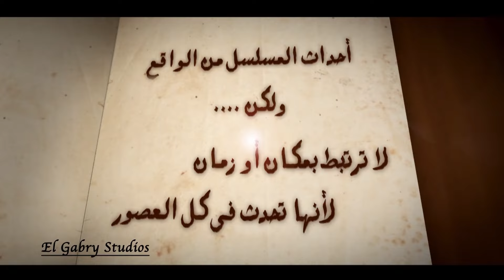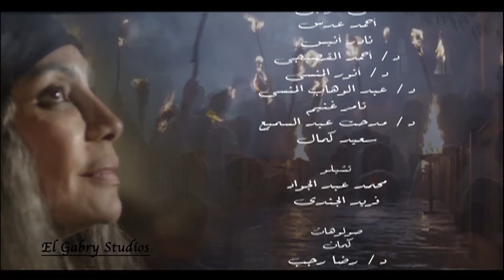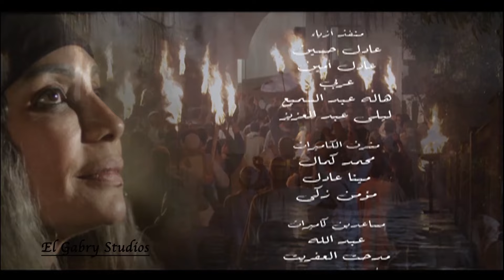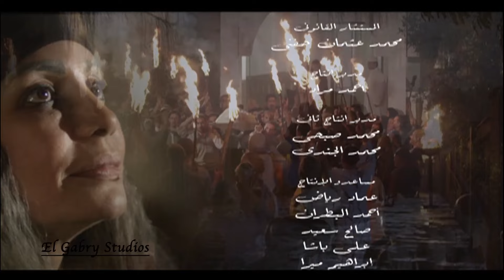حصريا مسلسل الوسواس الحلقه سادسة وعشرون بطولة النجمه زينه